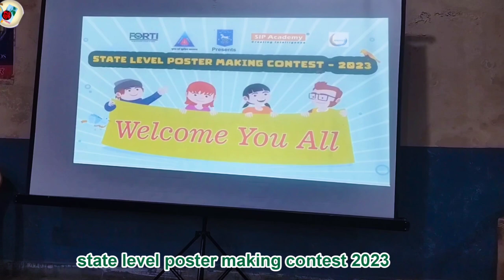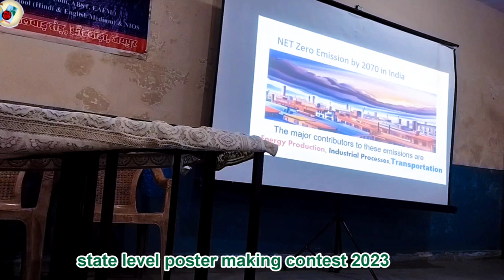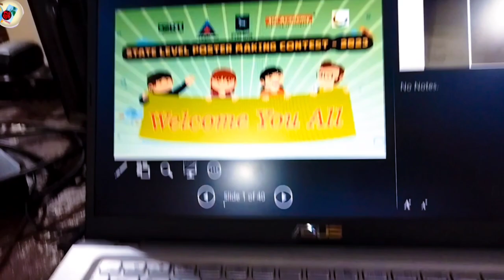Abacus। The power of abacus। Abacus for kids।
About Video
Abacus । The power of abacus । Abacus for kids। State Level Poster Making Contest 2023। Poster making contest।
 Desi vlog ।
 first vlog ।
 my first blog ।
my first town vlog।
manoj day।
ABOUT CHANNEL
Hello friends
About channel  In this channel -
 urmilavc। urmila vc vlog। shopping। urmila,s  life। urmila jaipur vlog channel।
shopping in jaipur। shopping। sourav joshi।  family vlog ।

In video -
In this channel we show you --
India places । best places in India। India Travel। India tourism। India attractions। agra।Taj Mahal। top india। marriage garden of jaipur । Rajsthan india। Blog।

The video publish timing is every Monday, Thursday 3:30 pm